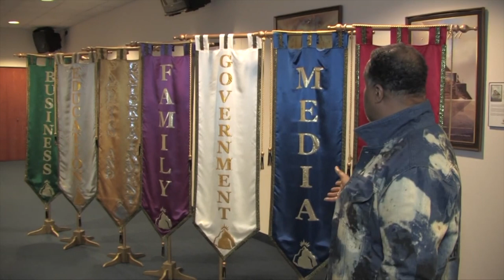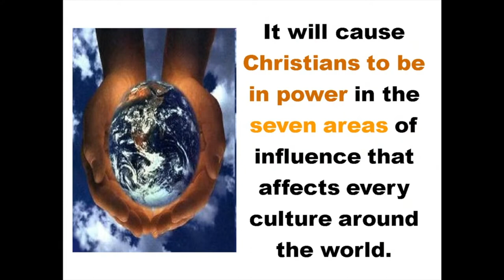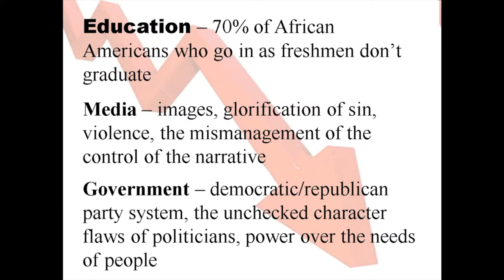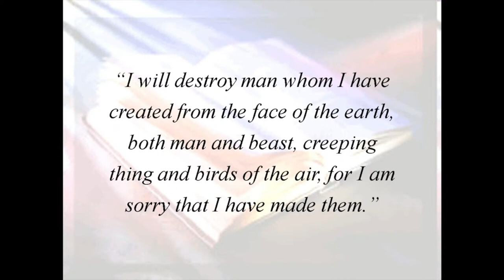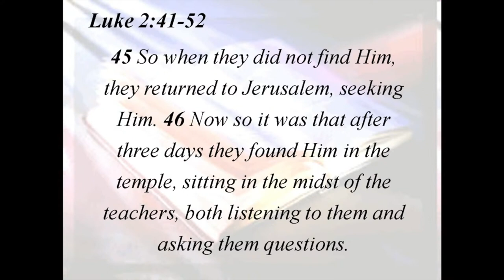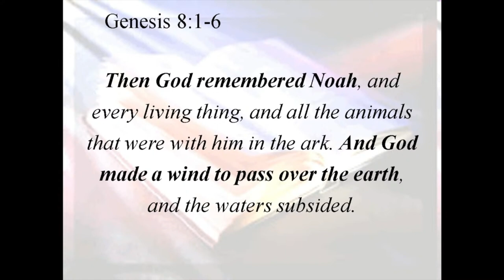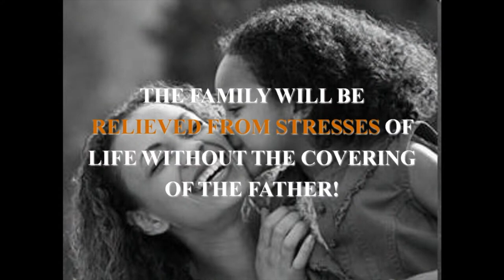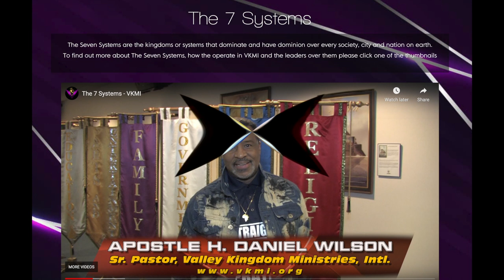The 7 Systems are the kingdoms/systems that have dominion over every society, city & nation on earth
Invite your friends and family to join you for Bible Study  at 7pm(CST) & Sunday's Worship Experience at 9am(CST)

We look forward to personally connecting with you!

We truly are so thankful for you and we want to personally connect with you.

To give you can text “VKMI” to 77977. You can also visit